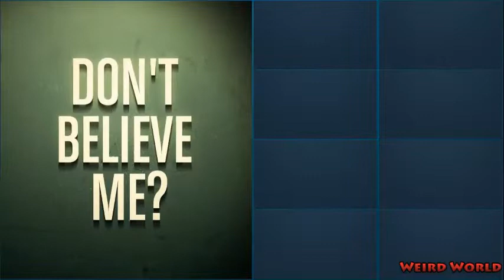Worst Ski Falls German Commentary HD - Part 2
This is Part 2 of the brand-new Ski Falls Compilation Series.